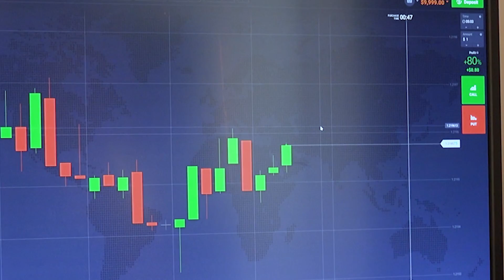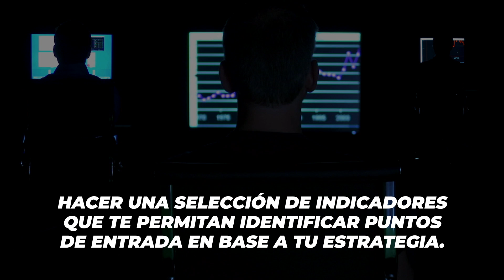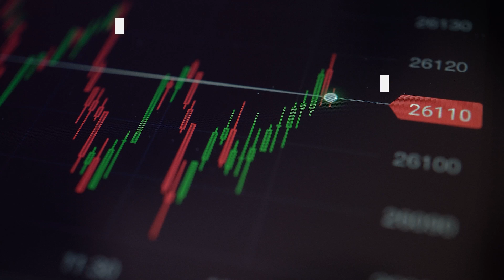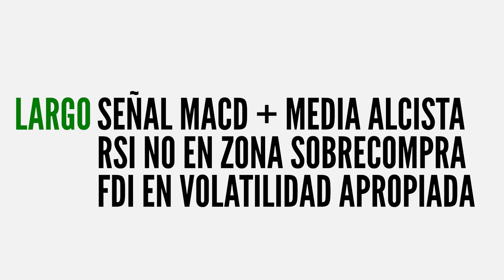🏆 ¿Existe el INDICADOR INFALIBLE en TRADING? 😮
¿Crees que hay un indicador infalible en trading? Uno con el que siempre se acierte y que nunca falle. ¡Vamos a averiguarlo hoy de la mano de Francisca Serrano!

👉 Únete al club BPT, forma parte de una gran comunidad de traders, ¡es gratis!

✔️Si quieres seguir aprendiendo sobre inversión y trading puedes ver también los siguientes vídeos: